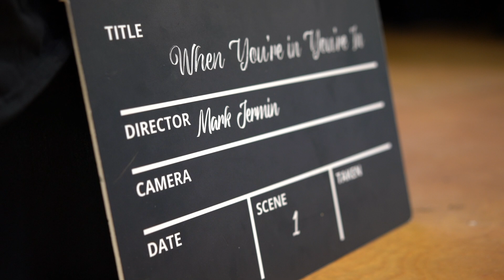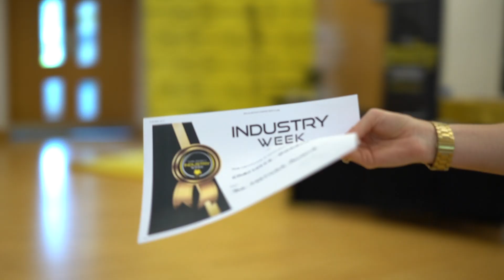Industry Week at Mark Jermin - The ultimate industry focused Summer Acting course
Mark Jermin's Industry Week is a five-day Acting course with residential options at 2 stunning locations in Effingham and Farnham Surrey, Greater London.
From the moment you arrive, its a jam packed course...  you’ll be surrounded by first class industry professionals who will help you gain all of the tools you need for success. We have hand picked the very best photographers, casting directors, actors, directors, creatives and tutors to deliver this one of a kind training experience. Our goal is to unite like-minded young actors and creatives in a unique and vibrant environment to enhance creativity.

Actors who have attended our Industry Week have then gone on to work professionally on screen and on stage l life changing roles in Film and Television projects... Don't believe us? See for yourself.

Filmed and Edited by Set Side Studios